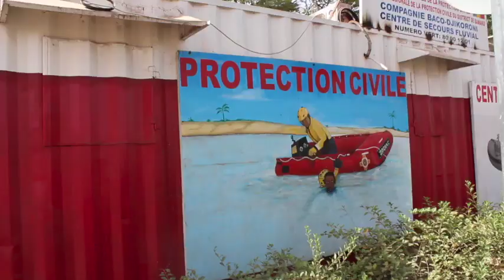Immersion au cœur du centre nautique de Bamako (Vidéo)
Mali : Immersion au cœur du centre nautique de Bamako (Vidéo)